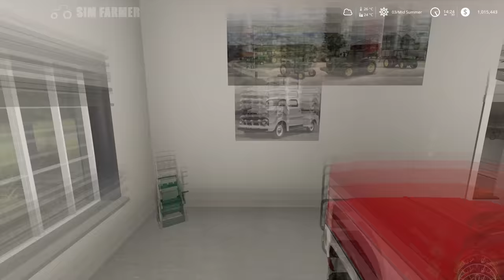Planting Cotton, Corn & Soybeans - Crater Lake #67 Farming Simulator 19 Timelapse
FS19 Planting cotton, corn and soybeans is the next part in the Crater Lake timelapse series. We start off extending two of our fields and spreading them with lime. We then plant two of our fields with corn before heading home to rest up for the night. We then continue work the followung morning planting soybeans into two of our other fields. We then buy a new John Deere DB120 planter to use to plant cotton in our largest field. We finish the day off selling soybeans, milk and pigs to give oue bank balance a boost.

🎮Pre-Order the Farming Simulator 22 season pass on PC here which includes 3 packs and 1 expansion DLC's

👍Many Thanks To My Channel Members for the Support:
FARM HAND Level Supporters:
Christopher Calhoun, Mark Pratt, siema, Quentin Salaun, Alexandre astier, InstantDeath, tepa pelailee, horse june, Ghorecha Dhruvil, Suryanarayan Bhat, CSX Werner, James Smith
FARM MANAGER Level Supporters:

🔴 Only just found the series and want to watch from the beginning then checkout the FS19 Crater Lake Timelapse Playlist

▶ 1. 00:00 oomiee: High on a ladder

▶ 2. 02:53 Swif7: Don't I

▶ 3. 05:57 Razorspade: Striking light

▶ 4. 08:30 Ooyy: Bringing me down

▶ 5. 11:16 STRLGHT: Where do we go

▶ 6. 14:41 Swif7: Thoughts in my mind

▶ 7. 17:31 Razorspade: La la land

▶ 8. 20:40 Killrude: Never gonna fail